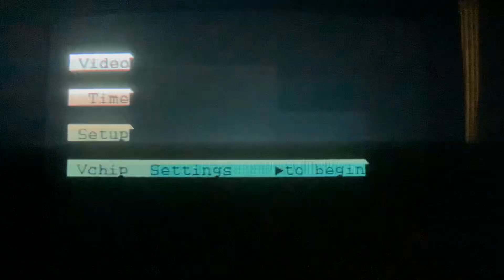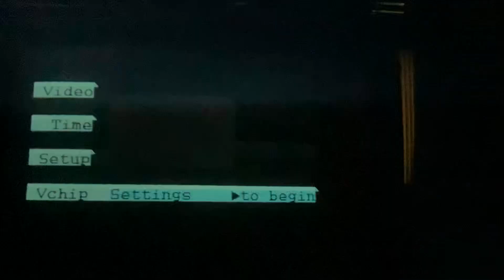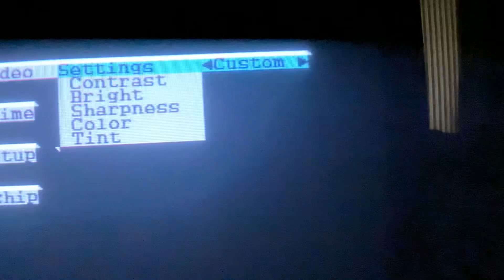Sesame Street Keep Christmas With You Song Finale Merry Christmas Everybody Elmo Laughing Cheering